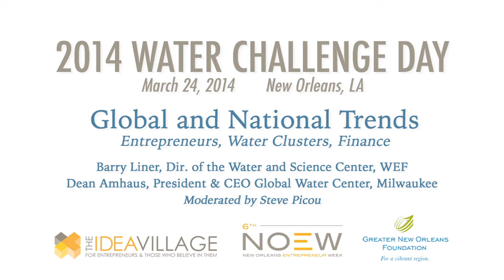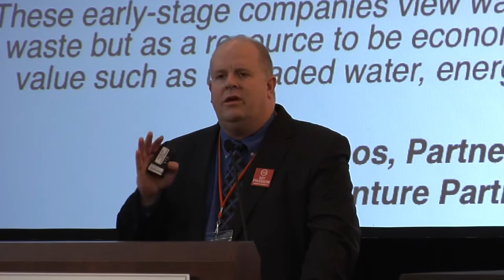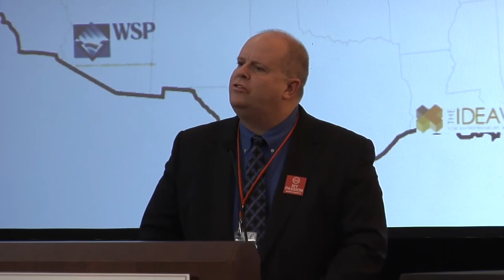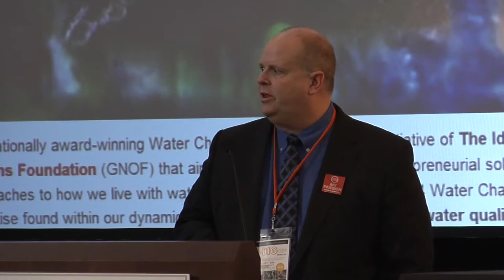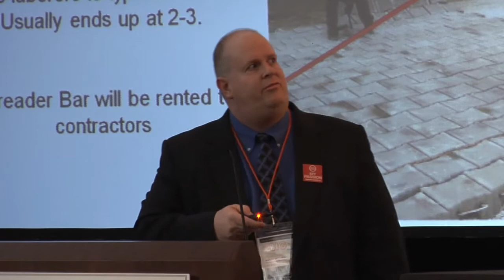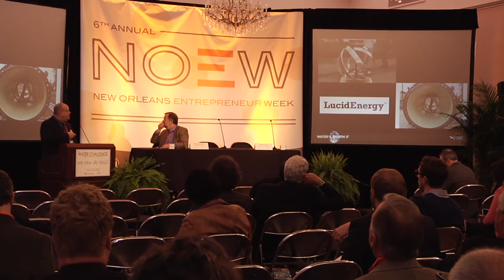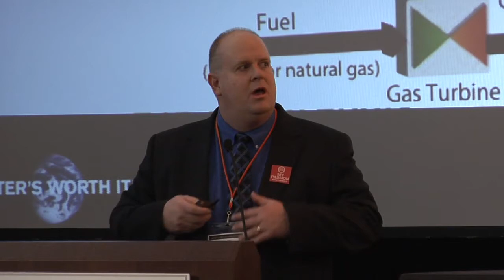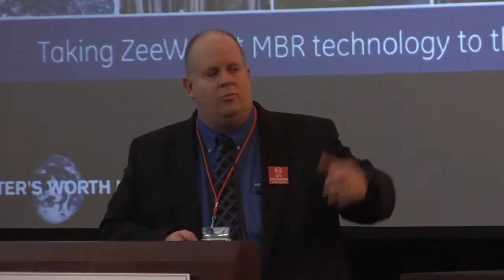2014 Water Challenge Day: Water Clusters Panel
Dean Amhaus of the Milwaukee Water Council and Barry Liner of the Water Environment Federation discuss water clusters with Steve Picou of NOLA Vibe at the 2014 Water Challenge Day during New Orleans Entrepreneur Week on March 24, 2014 at historic Gallier Hall.